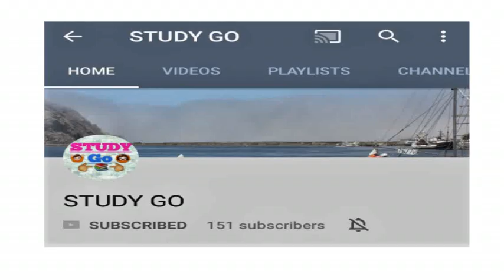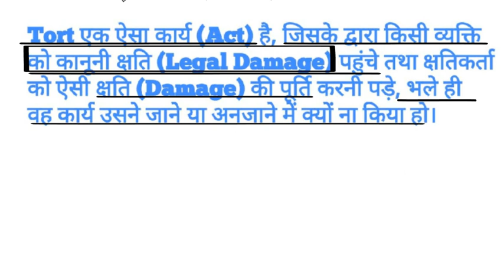TORT MEANING IN HINDI | Tort का शाब्दिक अर्थ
IPC : 100Rs
Evidence : 100Rs
Cpc : 149Rs
SRA : 80Rs
Limitation Act : 70Rs
Partnership Act : 70Rs
Jurisprudence : 149Rs
Equity : 50Rs
Constitution : 199rs
CrPC : 149Rs